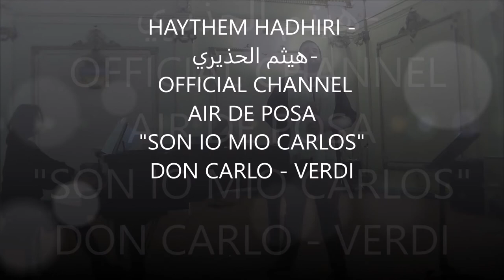HAYTHEM HADHIRI هيثم الحذيري OFFICIAL CHANNEL AIR DE POSA DON CARLOS VERDI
HAYTHEM HADHIRI   هيثم الحذيري   OFFICIAL CHANNEL
AIR DE POSA   "SON IO MIO cARLOS"
DON CARLOS  -  VERDI
VOICE: HAYTHEM HADHIRI
PIANO: TOYOKO AZAEIZ